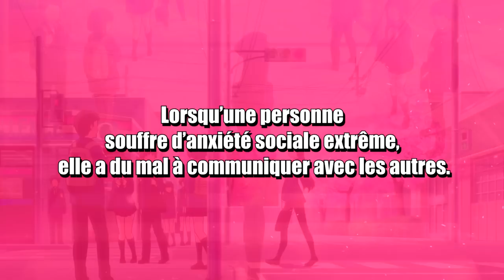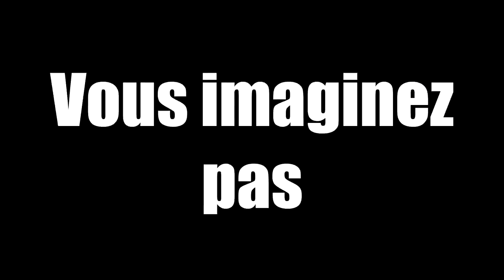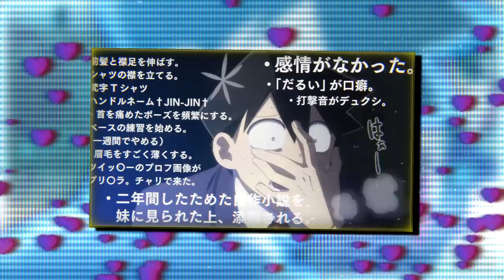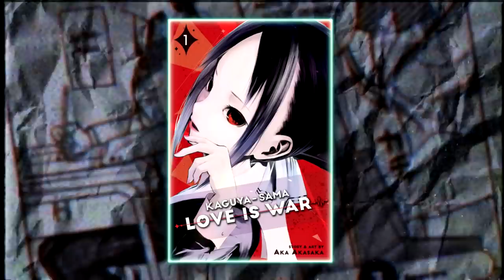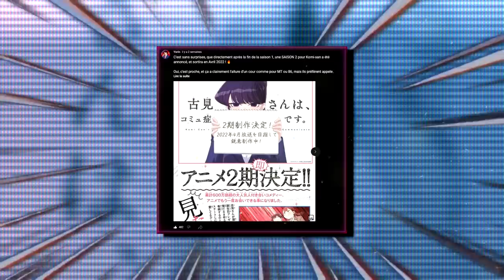Komi san est la MEILLEURE de cette saison ?! (Komi san SAISON 2)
PSN : Tricheur85

▃▃▃▃▃▃▃▃▃▃▃              Copyright          ▃▃▃▃▃▃▃▃▃▃▃▃▃